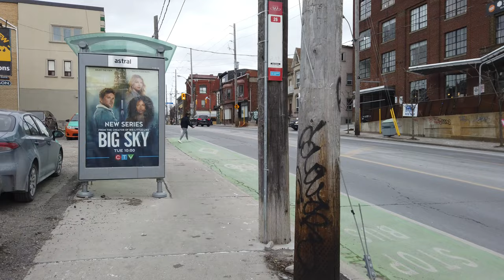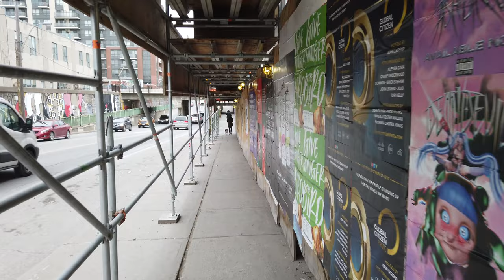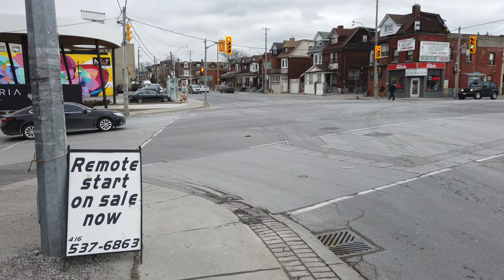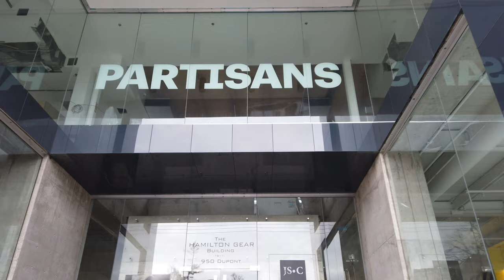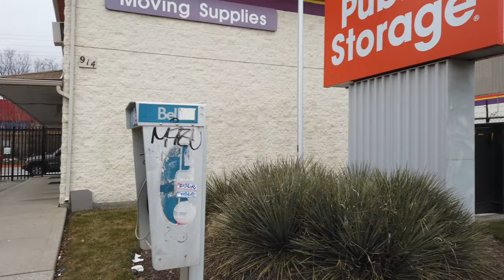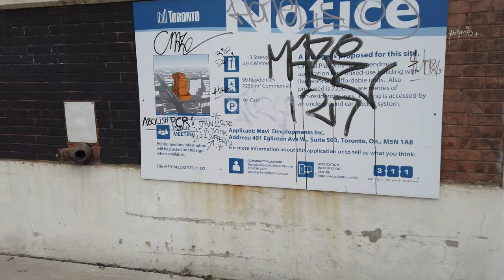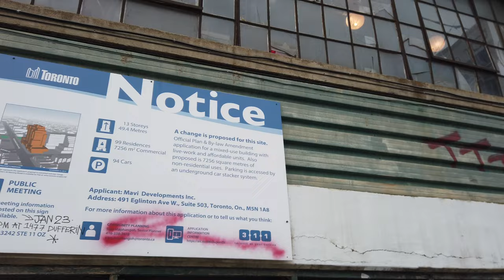Toronto Dilapidated Walk - East Along Dupont Street Past Former Factories & Gritty Storefronts - 4K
Recorded on Wednesday, January 20th, starting at 1:38 pm with a DJI Osmo Pocket at 4K/60.
00:04 Dupont St & Old Weston Rd
05:45 Dupont St & Franklin Ave
10:20 Dupont St & Campbell Ave
14:45 Dupont St & Lansdowne Ave
24:00 Dupont St & Dufferin St
30:00 Dupont St & Dovercourt Rd
34:45 Dupont St & Ossington Ave
37:15 Dupont St & Shaw St
42:00 Dupont St & Christie St